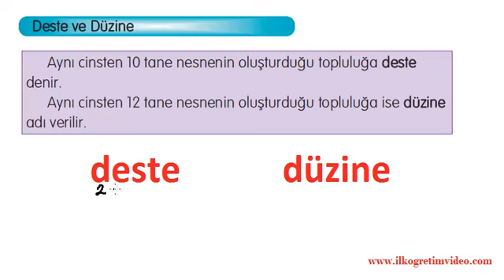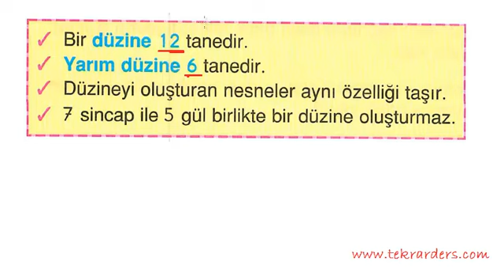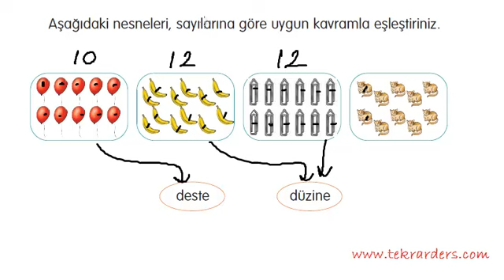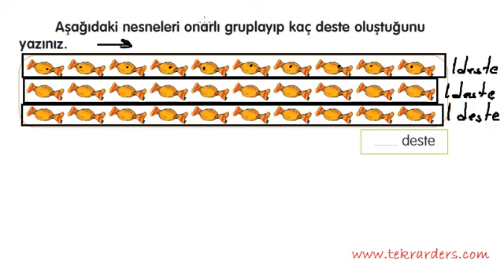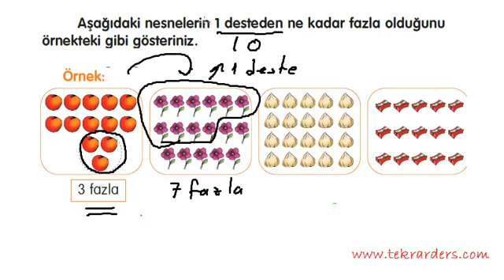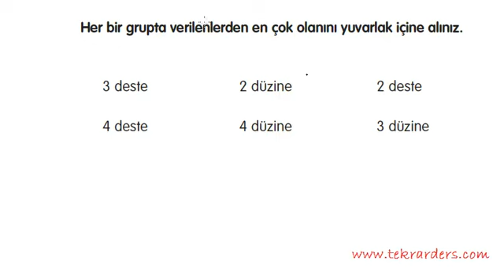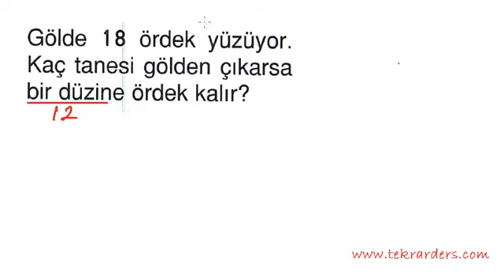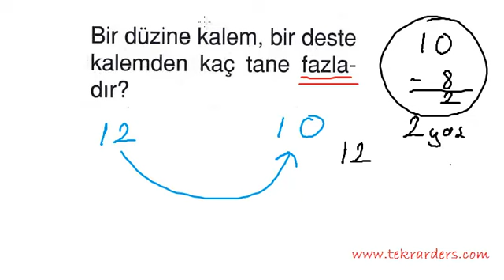Deste ve Düzine Konu Anlatım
2. sınıf matematik dersi deste ve düzine konu anlatımı ders video. Daha fazla video ders için adresine bakabilirsiniz...